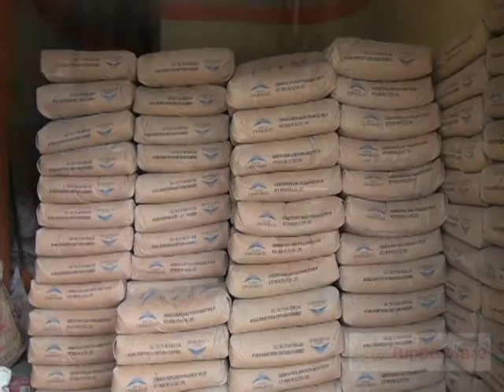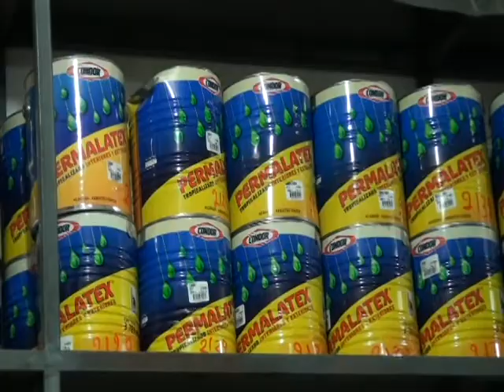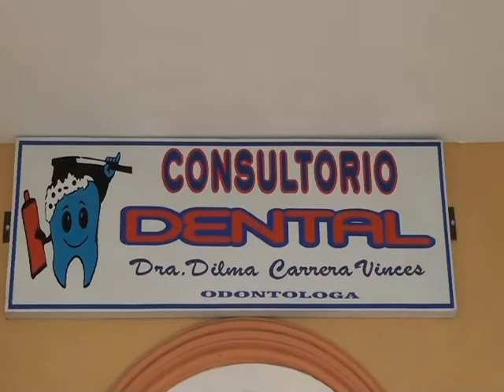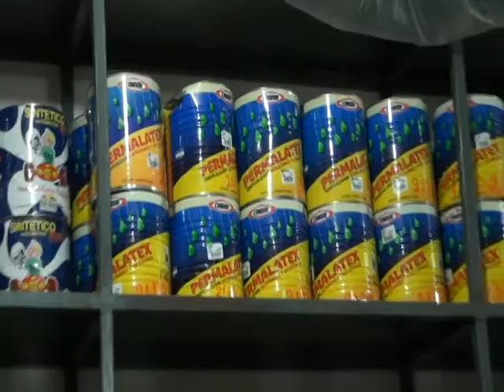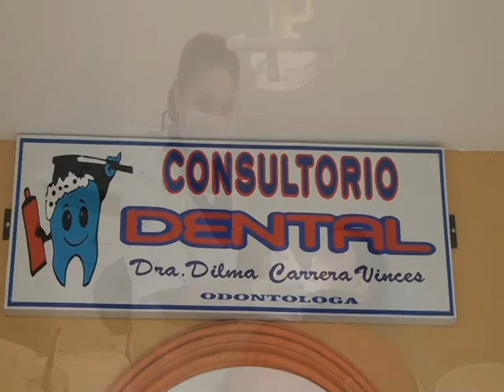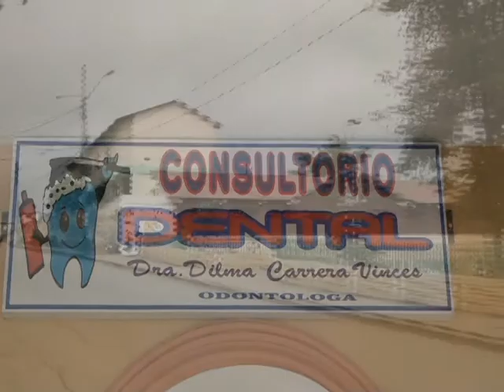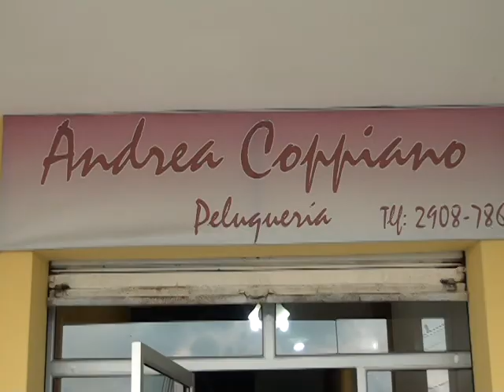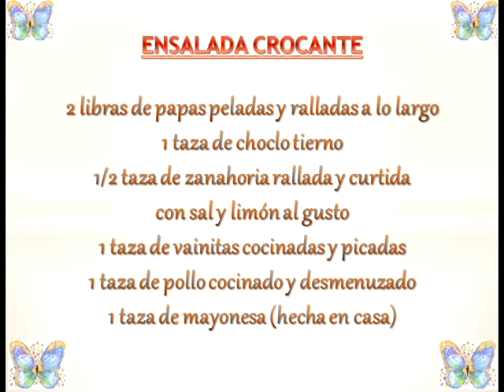Programa N° 33 Cosas de Cocina (CANELONES DE CHOCLO Y QUESO, ENSALADA CROCANTE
CANELONES DE CHOCLO Y QUESO
1 cucharada de mantequilla
1 cucharada de harina
2 tazas de leche
1 sobre de crema de choclo
1 taza de agua
1 lata de choclo dulce
1 taza de queso mozzarella rallado
1 taza de jamón picado, fideo para canelón.
ENSALADA CROCANTE
2 libras de papas peladas y ralladas a lo largo
1 taza de choclo tierno
1/2 taza de zanahoria rallada y curtida con sal y limón al gusto
1 taza de vainitas cocinadas y picadas
1 taza de pollo cocinado y desmenuzado
1 taza de mayonesa (hecha en casa)